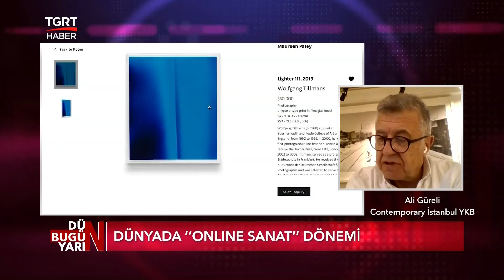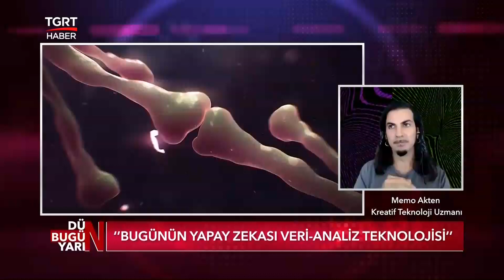Pandemiye Rağmen "Sanat" - Aslıgül Atasagun Çebi ile Dün Bugün Yarın - 20 Aralık 2020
Aslıgül Atasagun Çebi ile Dün Bugün Yarın, her hafta pazar günü 13'te TGRT Haber'de.

Konuğumuz;
🔴Çağdaş İstanbul Vakti Yönetim Kurulu Başkanı Ali Güreli
🔴Kreatif Teknoloji Uzmanı Memo Akten
🔴Opera Galeri Londra Direktörü Federica Beretta